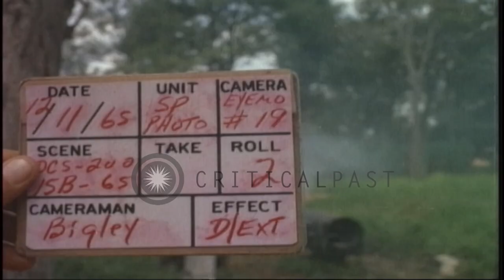Wounded US soldiers are carried to a field hospital in Vietnam. HD Stock Footage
Wounded US soldiers are carried to a field hospital in Vietnam.

Operations of United States 1st Infantry Division in Vietnam during the Vietnam War. An ambulance backs up to a field hospital. Wounded Vietcong prisoners outside the hospital. Dead Americans are carried from the ambulance on litters. The wounded are carried from the ambulance. US Army Lieutenant General Jonathan O.Seaman talks with a wounded soldier at the field hospital. An officer and an ARVN (Army of the Republic of Vietnam) interpreter questions wounded Vietcong prisoners. Location: Vietnam. Date: November 12, 1965.

57,000+ broadcast-quality historic clips for immediate download.